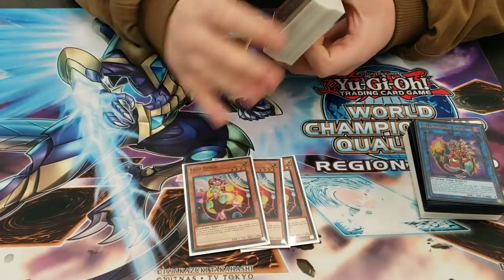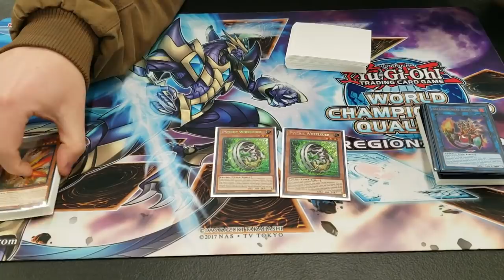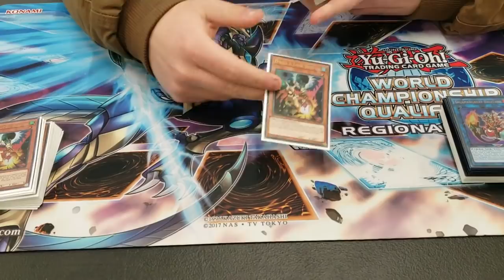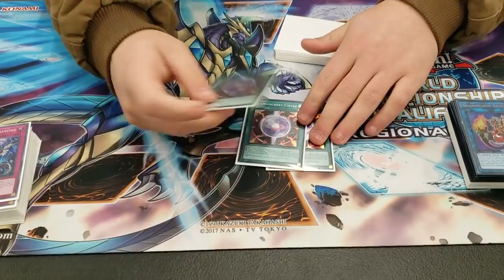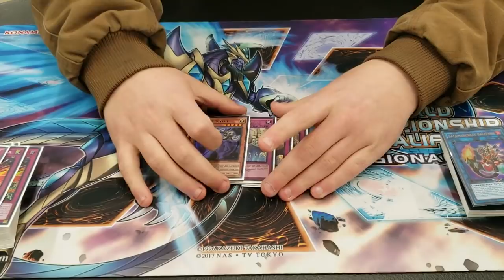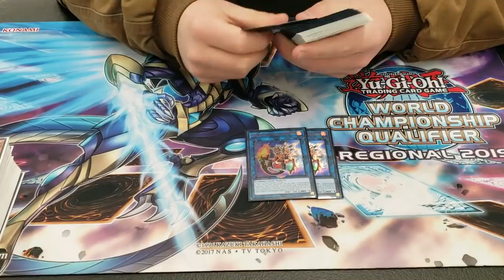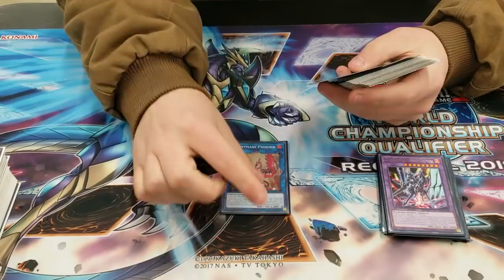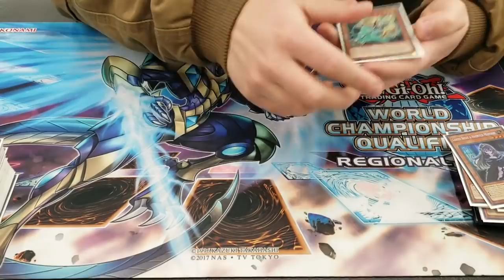Trey Faircloth's Top 8 Richmond VA Regional (360 player) Salamangreat Deck Profile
- GET A 30 DAY FREE TRAIL OF OVER 180,000 E-BOOKS ONLINE. CANCEL ANYTIME AND YOU STILL GET TO KEEP AN E-BOOK FOR TRYING.